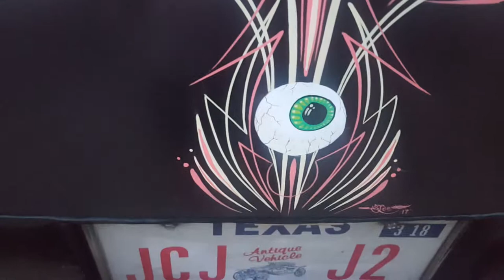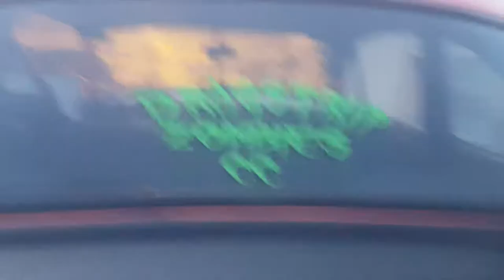Pinstriping by Mr. Lee